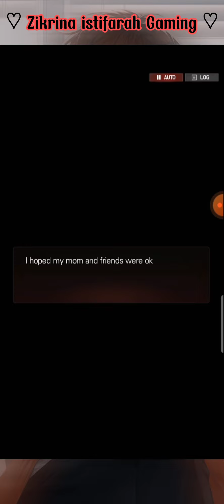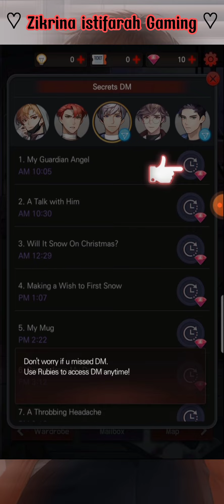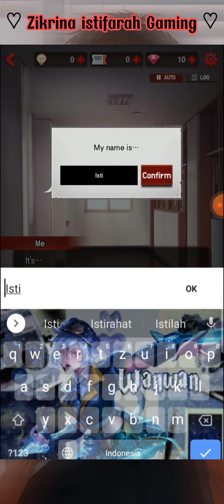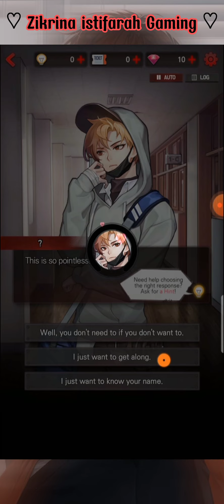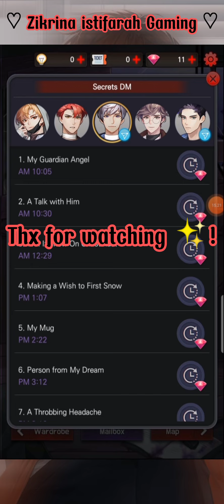• Dangerous fellows Episode 1 Gameplay • i hope you enjoy ✨!